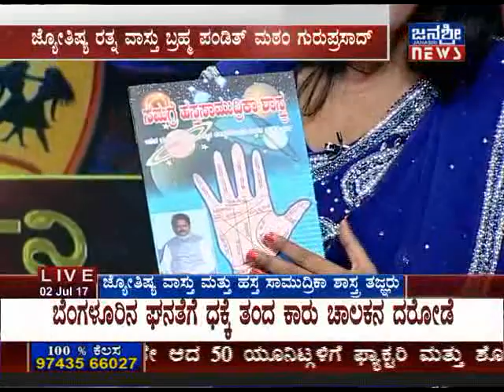JANASRI TV | VAIGNANAIKA DARSHINI | 02/07/2017